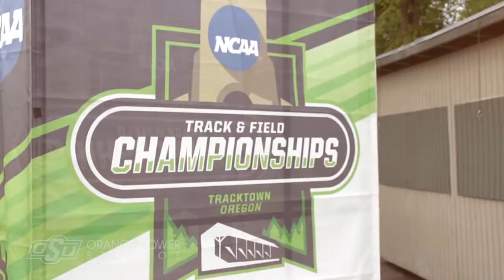2017 NCAA Outdoor Championships Day 3 Highlights (06.09.17)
2017 NCAA Outdoor Championships Day 3 Highlights (06.09.17)